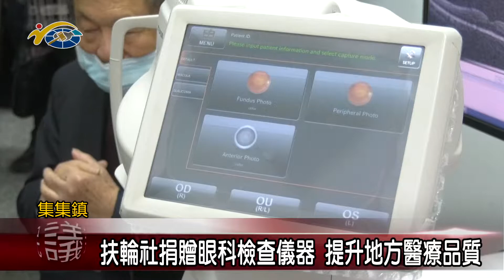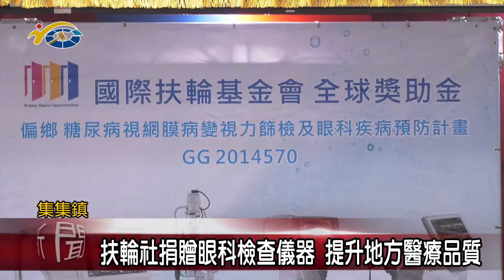20210302 民議新聞 扶輪社捐贈眼科檢查儀器 提升地方醫療品質(縣議員 蕭志全、王秋淑)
集集鎮是南投縣內六個沒有眼科可看的鄉鎮之一，為了提升偏遠地區的醫療品質，台中中央扶輪社，透過地方民眾了解到集集鎮長輩不方便外出看眼科的困境後，特別匯集國際到台灣社會資源，捐贈了四台總價值三百多萬的高端眼科機器，服務縣內各鄉鎮民眾，讓民眾能夠及早發現眼疾、及早治療。